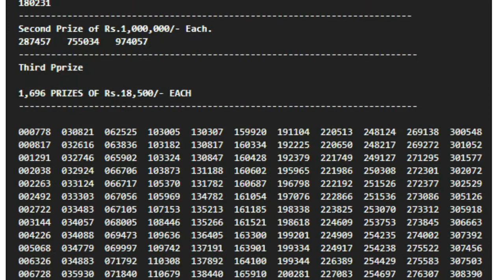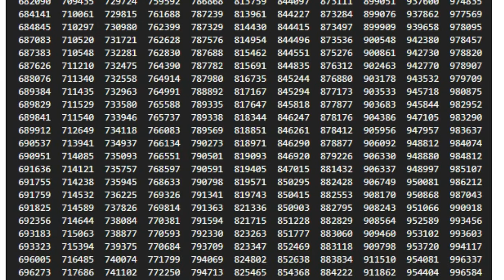Prize Bond Rs 1500 Draw List Result on November 15, 2017 at Peshawar